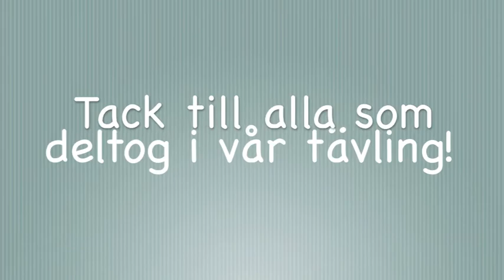WW´s utvalda Anna Tennemar - oktober 2013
Grattis Anna Tennemar  - som blev den enda av 400 sökande som till slut blev vårt tränings och bloggoffer;-)! Anna ska blogga och dela sin livsstilsresa under ett år från och med denna vecka.